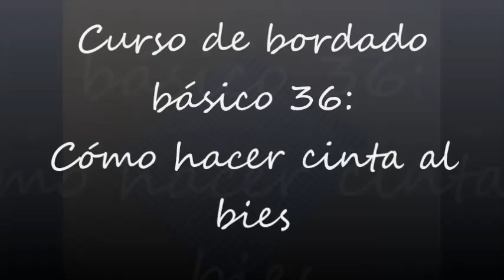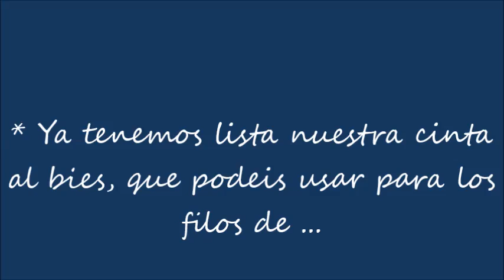Curso de bordado básico 36: Cómo hacer cinta al bies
En el vídeo "Curso de bordado básico 33: Mantel individual"; vimos como se hace una cinta al bies.
Como esta dentro de otro trabajo, he decidio hacer un vídeo de lo que estamos llamando básico de costura. Ya que la cinta al bies nos puede ser muy útil para realizar otros tipos de trabajos, como los filos de un delantal o un babero. Cómo os digo en el vídeo, se pueden comprar ya hechas en mercerías. Pero me parece que es un trabajo que merece la pena, ya que puedes personalizar mejor tu delantal, tu babero, o lo que imagines, usando el estampado o el tejido que quieras.